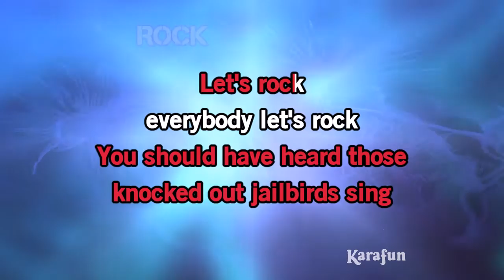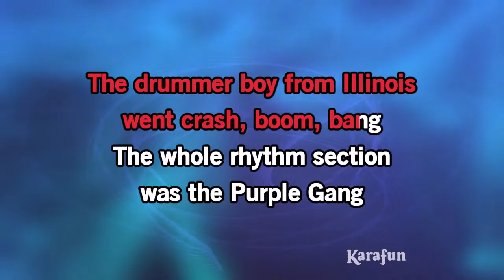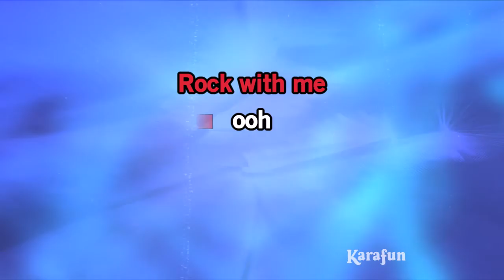Jailhouse Rock (Live) - Elvis Presley | Karaoke Version | KaraFun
ℹ️ This version contains a low volume vocal guide to help you learn the song. The karaoke version without the vocal guide is available This recording is a cover of Jailhouse Rock (Live) as made famous by Elvis Presley. This version is not the original version, and is not performed by Elvis Presley. This instrumental/playback version contains a vocal guide, the lyrics and backing vocals.